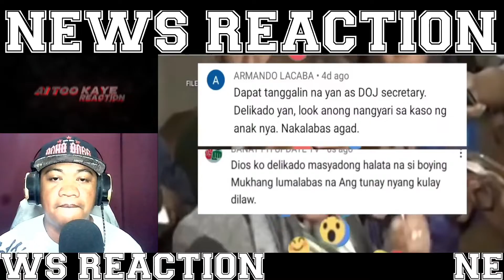MALAKlNG GULO to! REMULLA NATULALA NlLAGLAG ni DELlMA UMAMIN na PBBM TANGGALlN si BOYlNG | REACTION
BONGBONG MARCOS
BBM-SARA UNITEAM
MAYOR SARA DUTERTE
PRESIDENT MARCOS
PRES MARCOS
VPSARA
PBBM
SEN RAFFY TULFO
RAFFY TULFO
SEN TULFO SEN RAFFY
IDOL RAFFY
MIKE ABE OPENIONS
PRES DUTERTE
MANNY PACQUIAO
UP DILIMAN
NEWS FILES
AMERIKA JOE BIDEN
MARCOS GOLD
CONG MARCOLETA
MARCOLETA
HARRY ROQUE
SPOX ROQUE